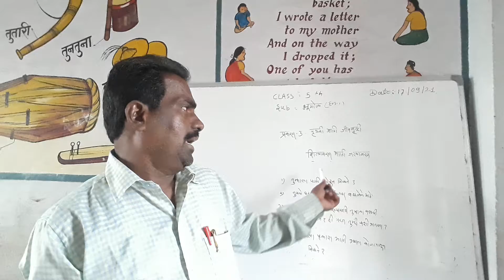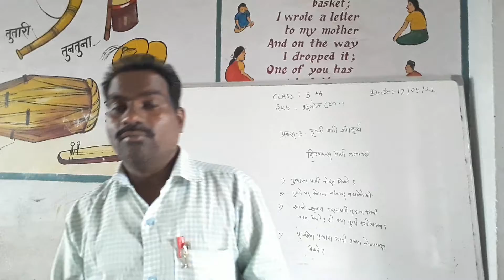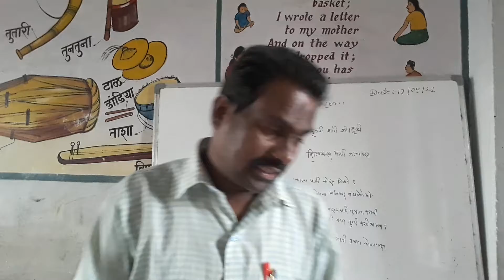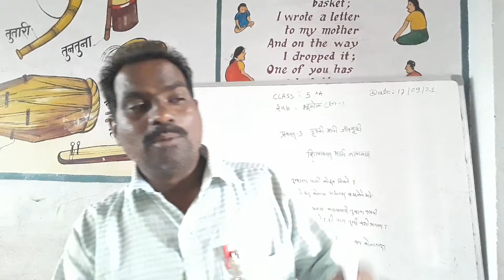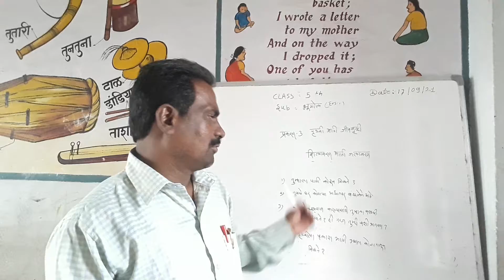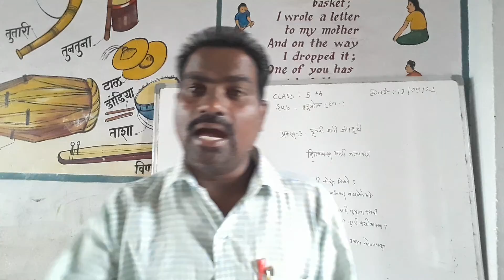Class 5th Sub=Geogaraphy (Evs-1)प्रकरण-3पृथ्वी आमि जिवसृषटी